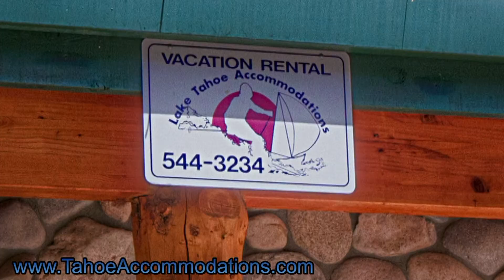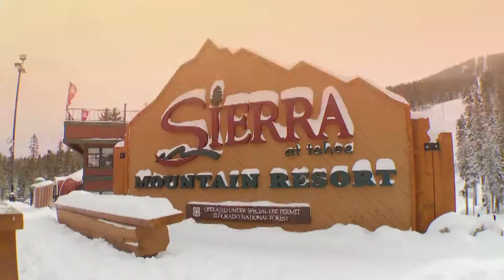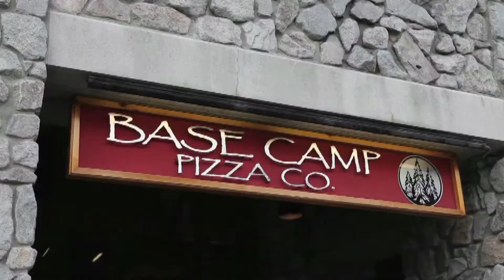Getting Away Together - Lake Tahoe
This is the trailer for the 18th episode of the Reality Show "Getting Away Together", which highlights the growing trend of sharing a vacation rental with family and friends.